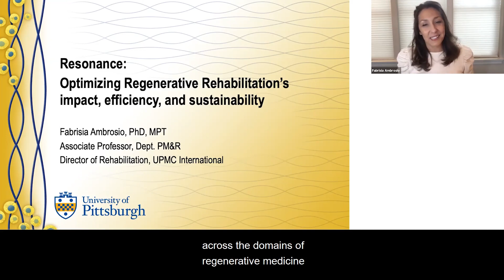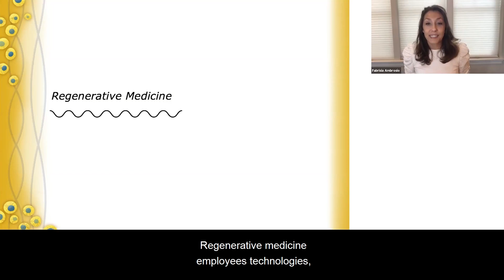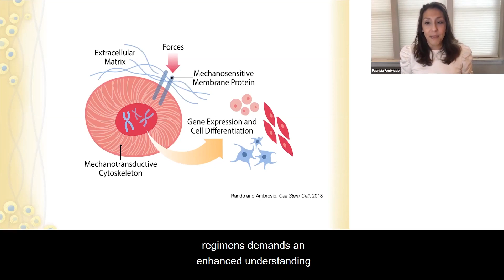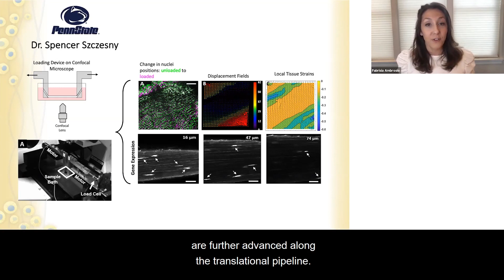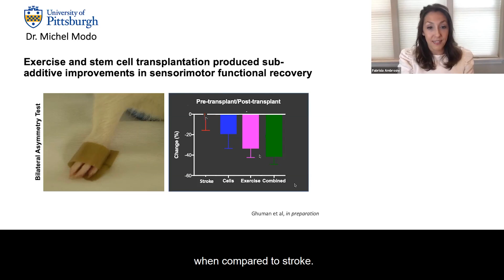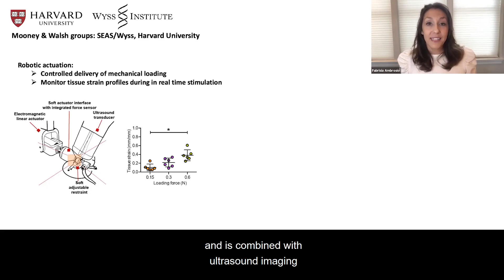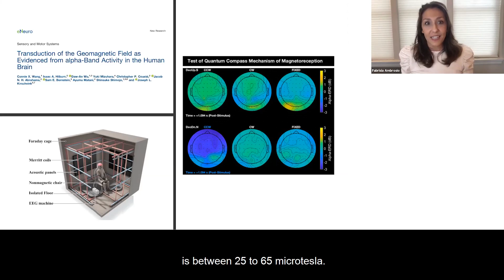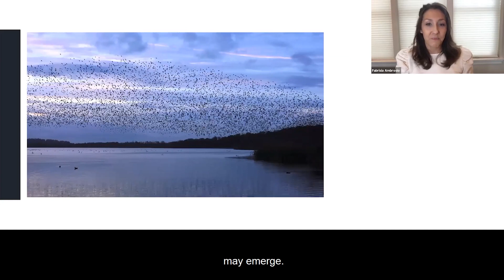Rehabilitation Research 2020: Optimizing Regenerative Rehab’s Impact, Efficiency, & Sustainability